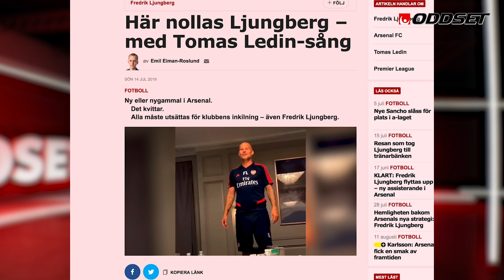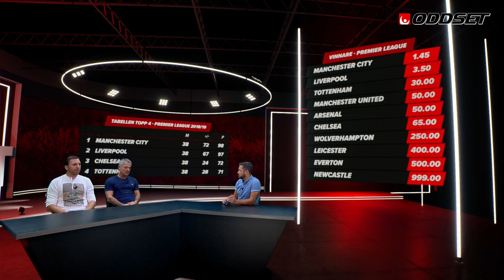Studio Oddset v35 - Premier League i fokus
Gusten Dahlin har med sig Nisse Johansson och Anders Limpar i säsongspremiären av Studio Oddset.